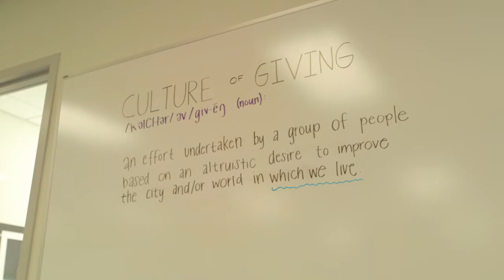Taking the 'Ballet Bus' to Miami City Ballet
Presented in partnership with Miami-Dade County Public Schools and Superintendent Alberto Carvalho, Ballet Bus was created to eliminate barriers that prevent young children from underserved communities from participating in the arts.

By providing transportation and a year-round fully subsidized scholarship program to train at MCB School, we are opening new avenues for personal growth, exploration, and transformation to students from Miami-Dade County’s Title I schools. This is a truly equalizing opportunity for young people in our community, with a long-term focus on changing lives.